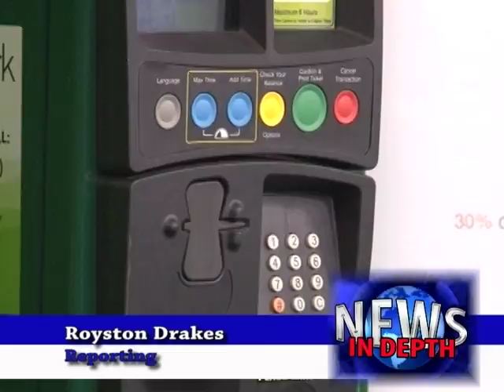News Headlines 15th march 2017